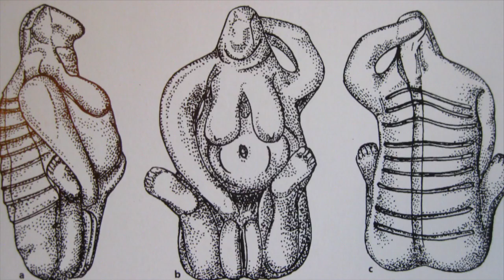1 Jahr MATRIWISSEN mit NANA STURM - ein Spendenaufruf! Matriarchales Wissen verbreiten helfen!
Spenden bitte an: MatriaVal e.V.
IBAN: DE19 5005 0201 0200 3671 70,
SWIFT-BIC: HELADEF1822  Frankfurter Sparkasse
Verwendungszweck: Matriwissen/ Nana Sturm